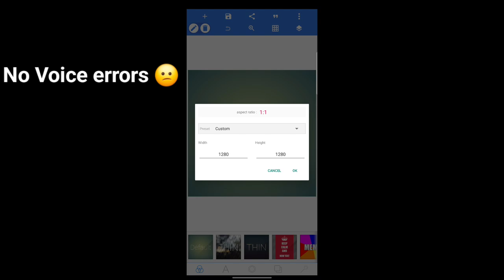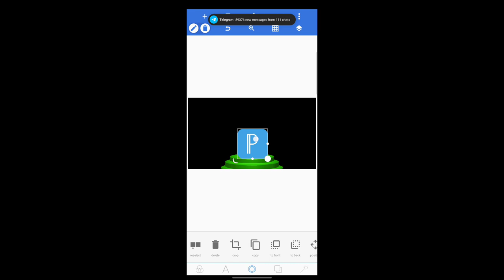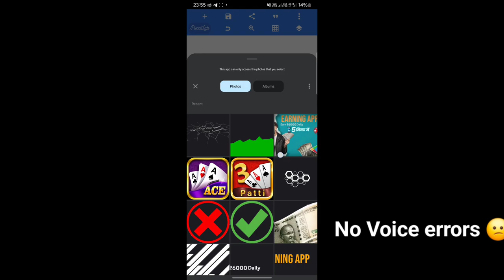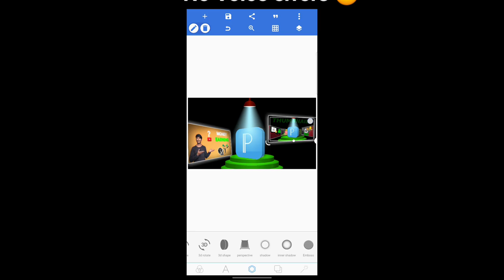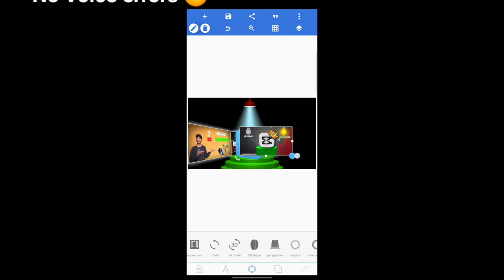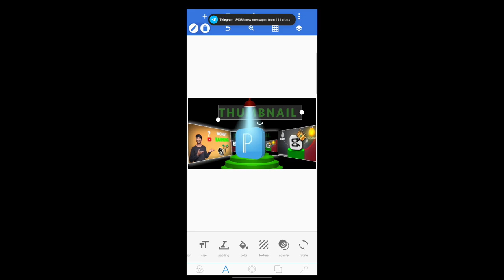Thumbnail Kaise Banaen | Youtube Thumbnail Kaise Banaye | Propel Pulse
Your Queries -

youtube thumbnail
thumbnal
youtube per thumbnail kaise banaen
thumbnail kaise banaya jata hai
thumbnail editing
youtube par thumbnail kaise banaen
youtube mein thumbnail kaise banaen
pixellab editing
thumb nail kaise banate hain
thermal kaise banaen
youtube channel thumbnail kaise banaen
youtube me thumbnail kaise banaye
thumbnail kaise banta hai
youtube thamble editing
thumbal kaise banaen
youtube par thumbnail kaise banate hain
thumbnail kese banate he
tamil kaise banaen
thumbnail banane wala app
youtube thamel kaise banaye
youtube video ka thumbnail kaise banaen
how to make thumbnail for youtube
youtube per thumbnail kaise banate hain
apna thumbnail kaise banaen
thumbnail banana kaise sikhe
pixel app se thumbnail kaise banaen
how to create thumbnail
youtube ka thumbnail kaise banate hain
thumbnail kis app se banaen
thumbnail kaise edit karen
thumbnail app
youtube par thumbnail kaise lagaen
thumbnail kaise banaen youtube per
youtube tumble kaise banaen
thambel kaise banta hai
humble kaise banaen
acha thumbnail kaise banaye
youtube par thumbnail kaise banaye
thumbnail banana
pixellab thumbnail editing
video mein thumbnail kaise banaen
youtube video ke liye thumbnail kaise banate hain
youtube mein thumbnail kaise banate hain
thumbnail banane ka tarika
youtube video thumbnail kaise banaen
youtube video ke liye thumbnail kaise banaen
video thumbnail
pixellab